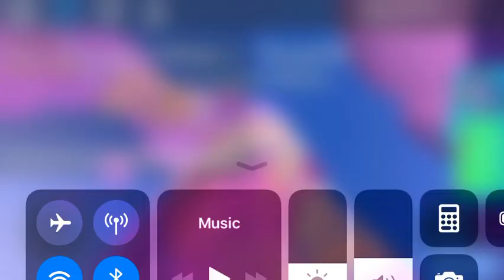Trying To Get a Dark or Light Halo I’m Rblx RHS.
Abbreviation meanings:
Rblx: Roblox
RHS: Royale High School